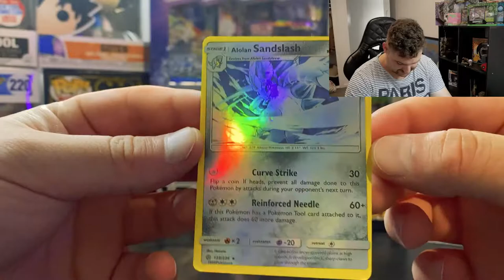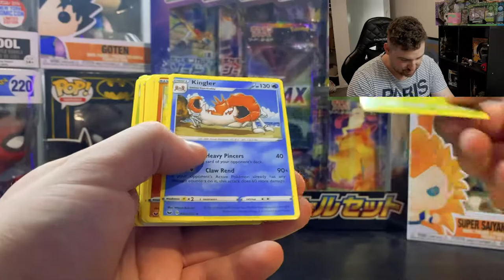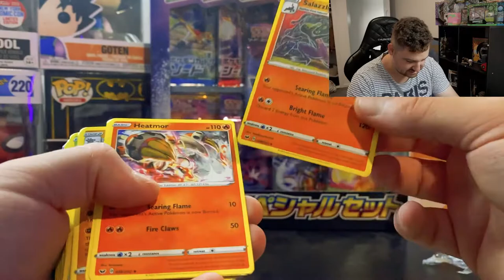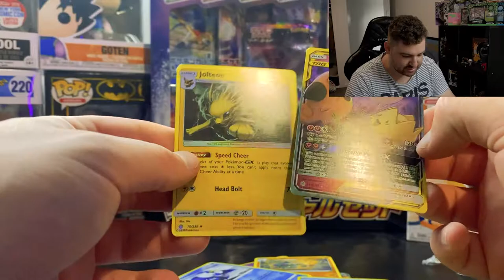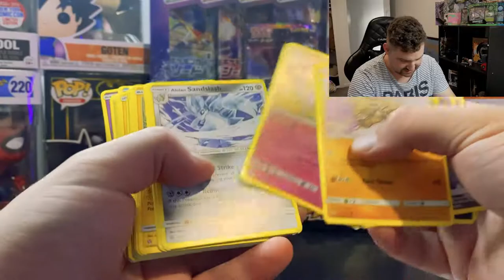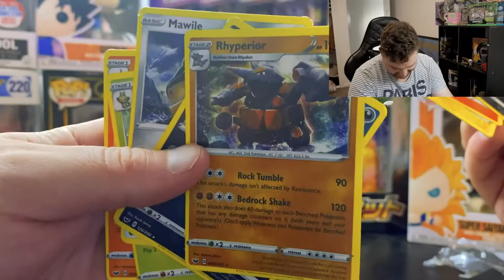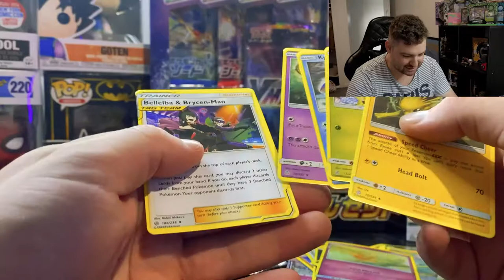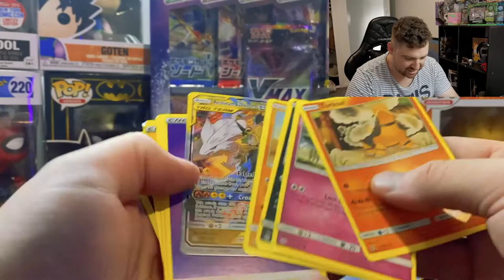WHY DID I BUY THIS POKEMON PRODUCT!?!?!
So i couldn't find any real pokemon cards at my local shopping center so i bought fake pokemon card tins instead... WHY?
❤ HIT LIKE TO HELP ME GROW!